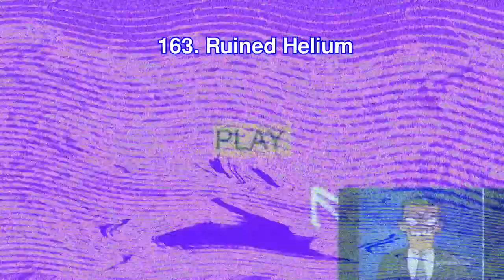DDOR Novi Sad Logo Render Pack V2 Rounds 161 to 170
I will go on my way.

Warning: I will repeat the rounds in the next round.